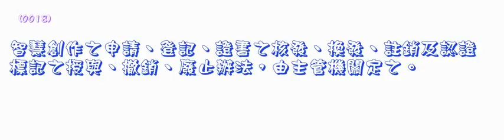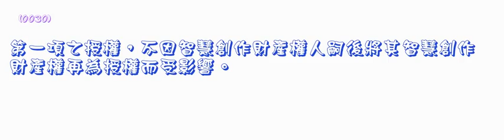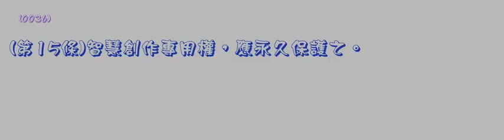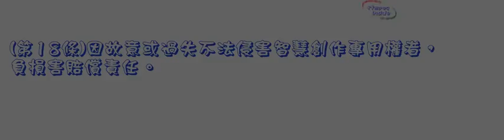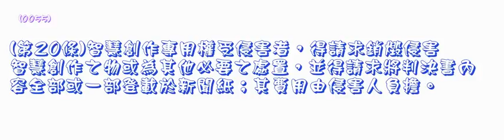266＿原住民族傳統智慧創作保護條例＿1040204版（中速朗讀）